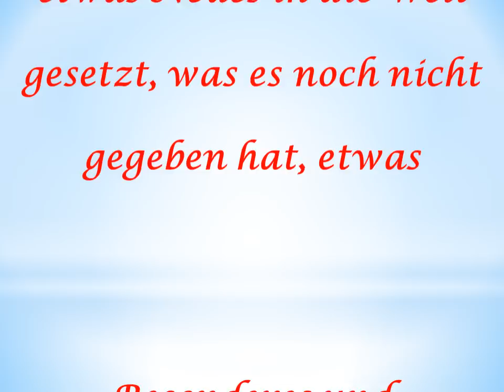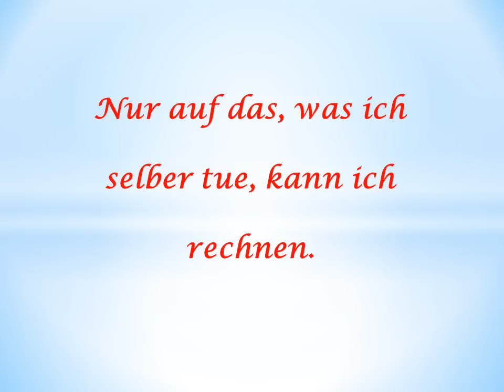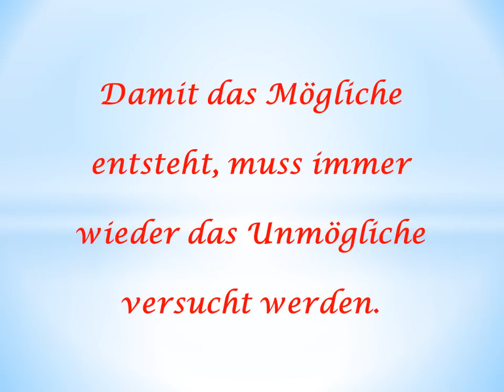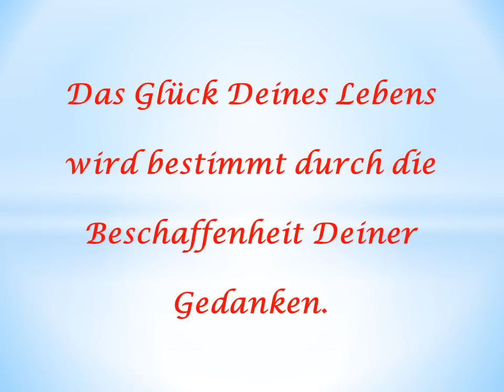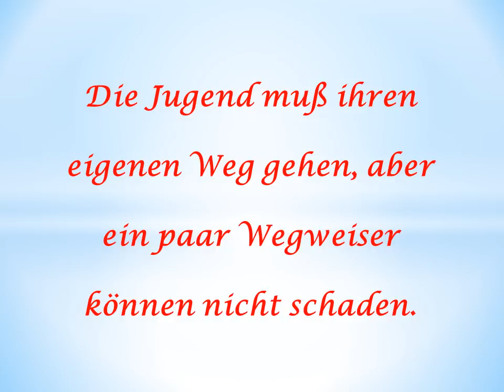Für unseren Sohn Kevin =)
Danke für die schöne Feier zur Jugendweihe und Danke, dass es Dich gibt lieber Kevin...Deine Ma und Dein Papa